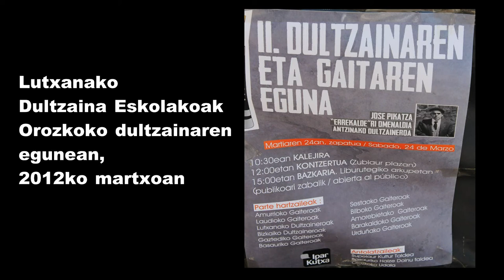Orozkoko Dultzaina eta Gaita Eguna, 2012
2012ko martxoan, Orozkon, Lutxanako Dultzaineroak